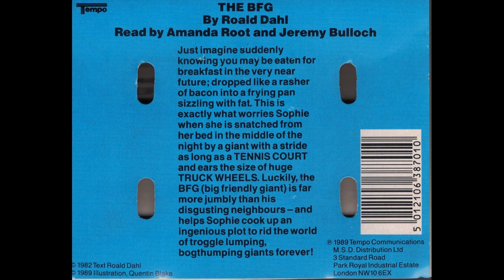Roald Dahl – The BFG (Audiobook, Part 3)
The BFG by Roald Dahl, read by Amanda Root and Jeremy Bulloch. This is part 3, the third part out of 4.